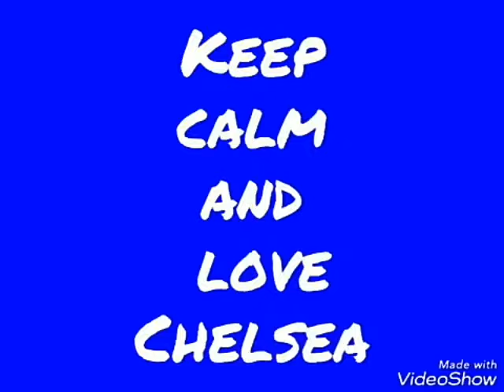Chelsea 2-0 Brighton & Hove Albion | Premier League | A clean sheet at last! 💙😉⚽